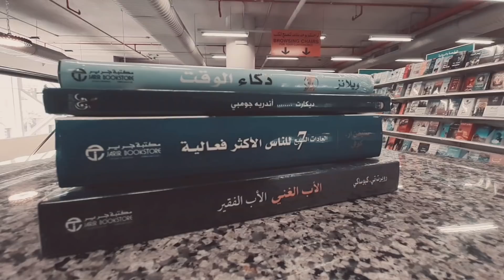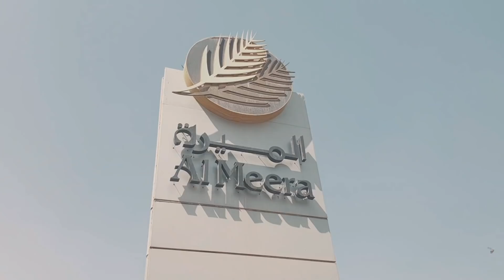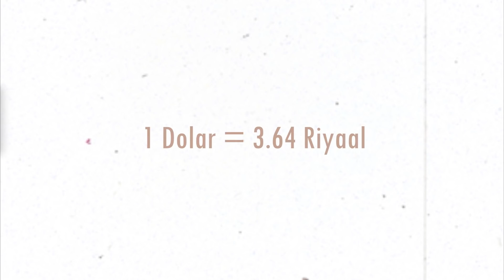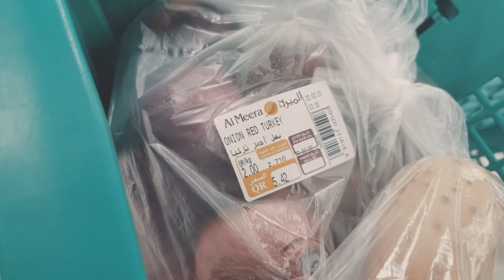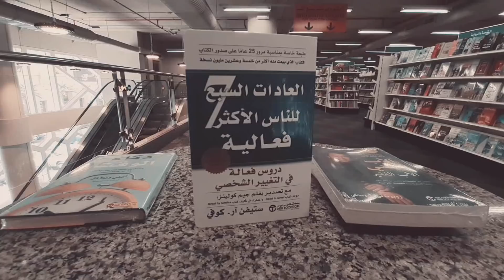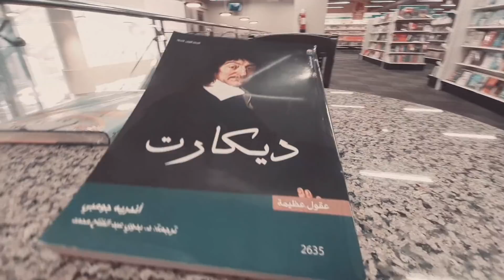Taklifada Nolosha ? | Dalka ugu Qanisan Malagu Noolaan Karaa ? kaala ila arag .